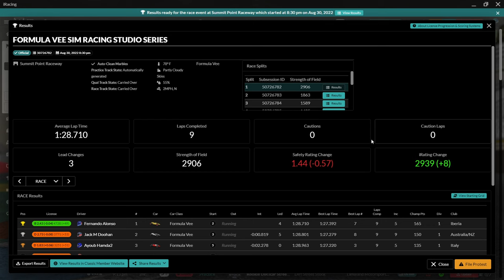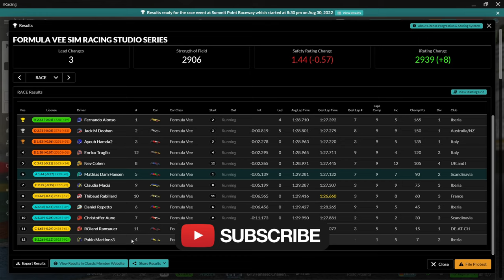Racing a F1 star in Formula Vee | Summit Point | iRacing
I was having such a good time untill the accident, with really close racing with a F1 driver AND a F2 driver / F1 test driver and maaan It was good.
They only got away from the rest of us, when we had the racing incident, and I was unlucky to be the one who got crashed, would have loved to race the whole race with Fernando and Jack, it was just that fun, I was even shacking before the start.

I also try to stream on here, Youtube, I try to be live on Thursdays each week at around 18.30 CEST